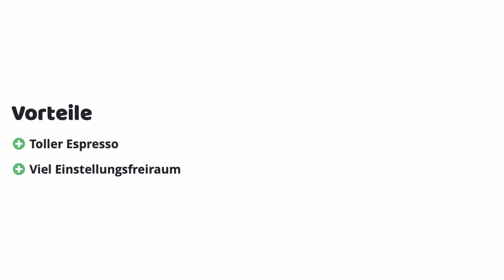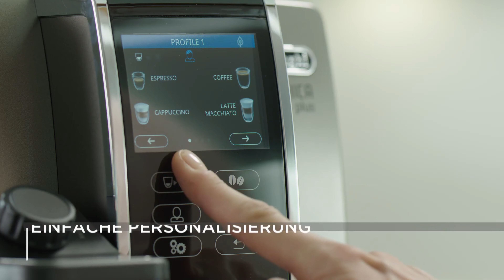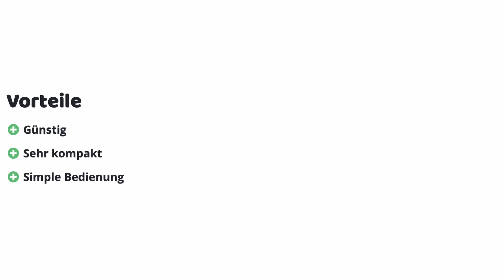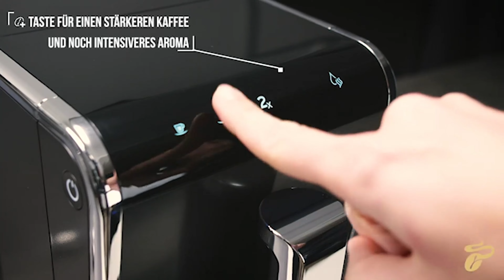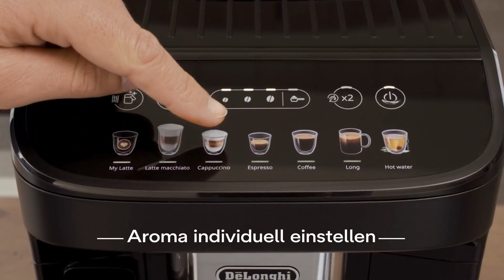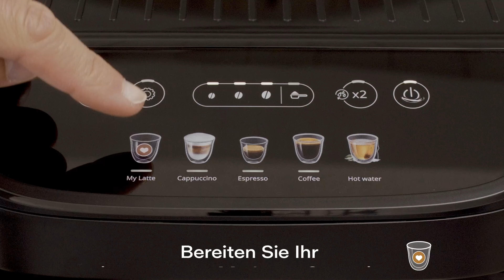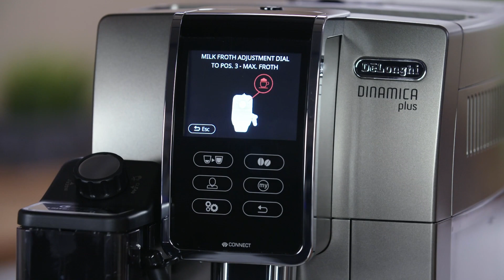Vergleich der besten ⭐️ Kaffeevollautomaten ⭐️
Wir möchten Euch heute die drei besten Kaffeevollautomaten vorstellen, die es aktuell auf dem Markt zu kaufen gibt.

Jeder Vollautomat hat seine eigenen Stärken und auch Schwächen. Mehr dazu im Video.

Unsere drei Vergleichsgeräte sind:

► Testsieger: Delonghi ECAM 370.95.T Dinamica plus (Amazon)
► Preistipp: Tchibo Esperto Caffé (Amazon)
► Bester Geschmack: Magnifica ECAM EVO 292.81.TB (Amazon)

Inhalt:
00:00 - Start
01:25 - Delonghi ECAM 370.95.T Dinamica plus
03:40 - Tchibo Esperto Caffé
06:00 - Magnifica ECAM EVO 292.81.TB
08:22 - Fazit

Mein EQUIPMENT:
- Mikrofon (Amazon) *
- Audiointerface (Amazon) *
- Tastatur (Amazon) *
- Schnittprogramm (Amazon) *
- Audioprogramm (Amazon) *

Liebe Grüße
TeckGermany-Team